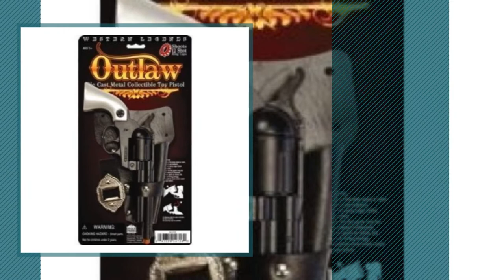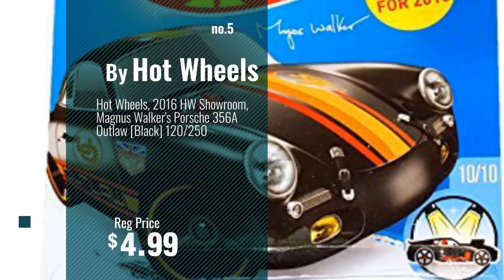Top 10 Outlaw Toys & Games [2018]: World Of Outlaws Sprint Cars - Xbox 360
Black Friday / Cyber Monday World Of Outlaws Sprint Cars - Xbox 360 by THQ

Black Friday / Cyber Monday Parris Western Legends Outlaw Die Case Metal Collectible Toy Pistol by Parris

Black Friday / Cyber Monday Magic: the Gathering - Kruin Outlaw // Terror of Kruin Pass - Innistrad by Magic: the Gathering

Black Friday / Cyber Monday Outlaw Coin Holder by Outlaw

Black Friday / Cyber Monday Hot Wheels, 2016 HW Showroom, Magnus Walker's Porsche 356A Outlaw [Black] 120/250 by Hot Wheels

Black Friday / Cyber Monday Jeb Lawson Western Outlaw Chronoscope Miniature Figures by Reaper Miniatures by Reaper Minatures

Black Friday / Cyber Monday Hot Wheels 2016 HW Showroom Porsche 356A Outlaw Magnus Walker 120/250, Silver by Hot Wheels